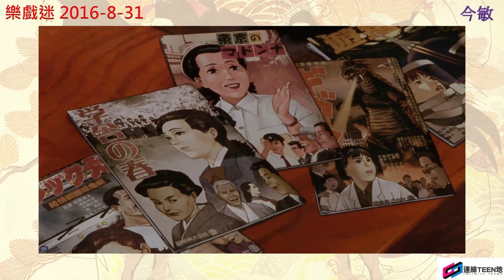樂戲迷 2016-8-31 今敏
今年係日本動畫大師今敏逝世6周年，今集樂戲迷就同大家介紹三套今敏創作嘅經典動畫電影︰

1. 一個粉絲對偶像嘅痴迷可以去到一個幾恐怖嘅地步？1997年嘅《未麻的部屋》就帶大家一看究竟；
2. 2001年嘅《千年女優》帶大家拜訪紅極一時嘅隱世影星，娓娓道來追夢追愛嘅故事；
3. 聖誕夜三個露宿者發現垃圾堆裡面嘅棄嬰，帶著 BB去尋親嘅《東京教父》。

Line: elmoeddie
wechat: elmoeddie